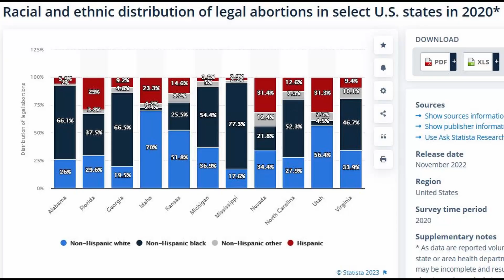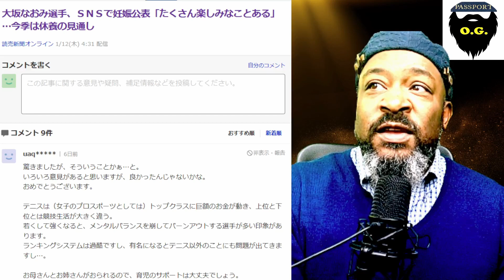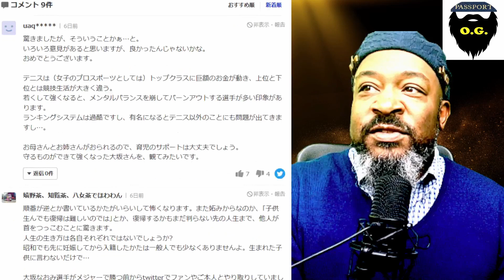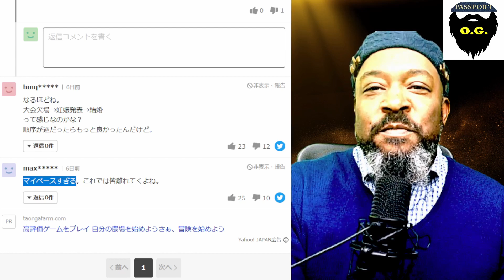Passport Bros: Beware the spreading of "Baby Mama" Culture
Passport Bros are well aware of American Baby Mama culture, but it is its spread that should be concerning.The prevailing attitudes of American women is showing signs of its spread overseas.  Passport Bros should take notice...and beware of future possibilities.